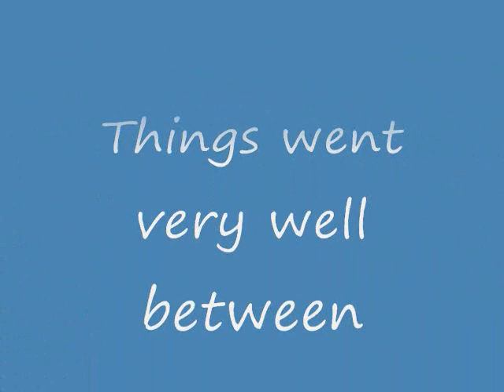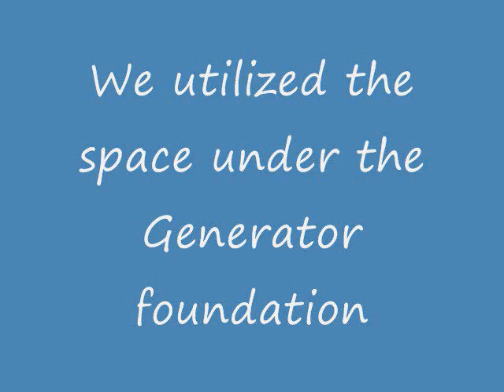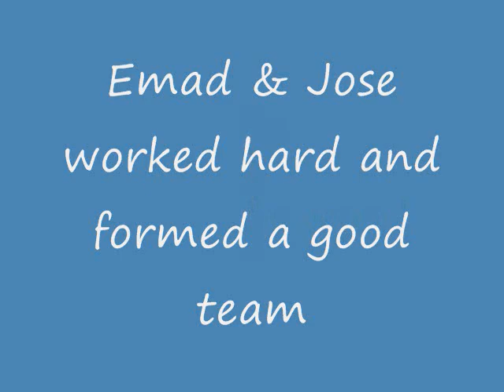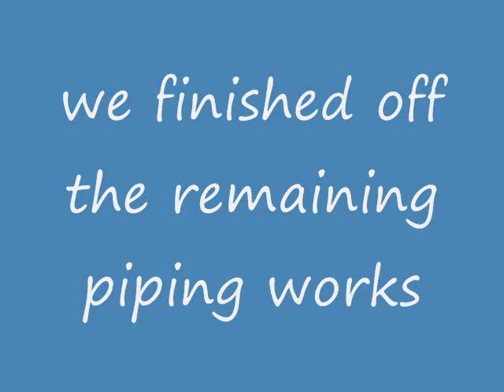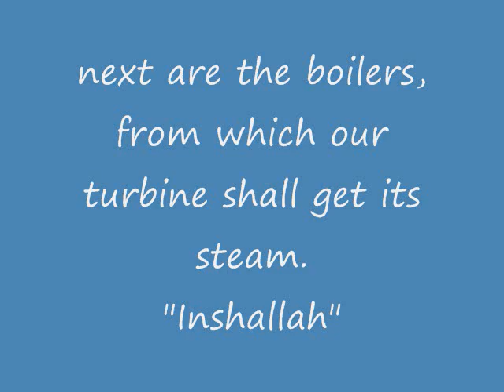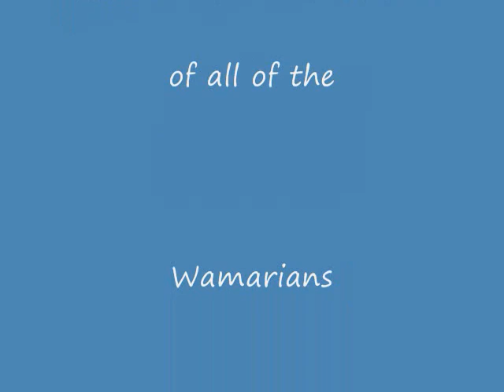HRM_3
hrm